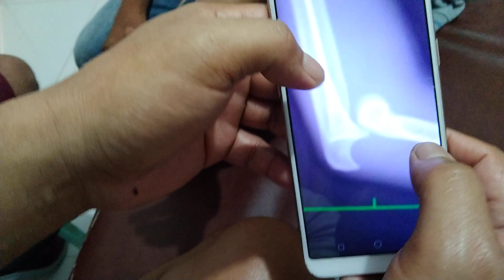DISLOCATED ELBOW 💪😱😱sobrang saket nito pag ginalaw ko to ..sa orthopedic ko sya pinapunta👍👌